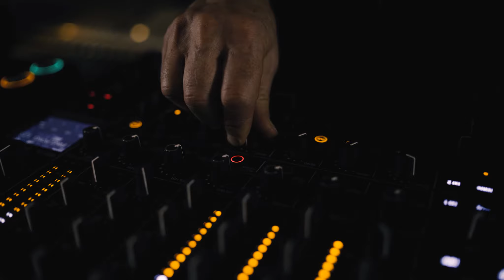Pete Tong and John Monkman - Ecstasis (Live from Metropolis Studios, London)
‘Ecstasis’ is my latest track with Pete Tong is out today on Ellum Audio!

To mark the occasion Pete and I have created a unique hybrid live set containing the music we've made together over the years and recorded the set live from Metropolis Studio in London.

We’ll be broadcasting the live show in association with @Beatport on Sat 20th March at 7pm (Youtube, Facebook, Twitch)